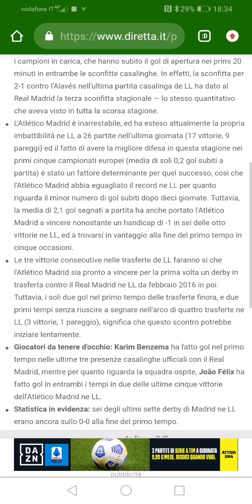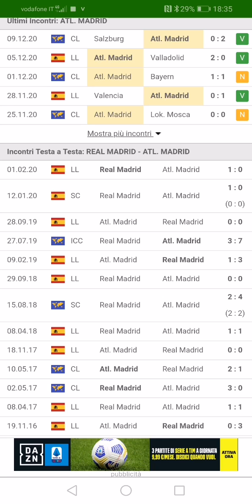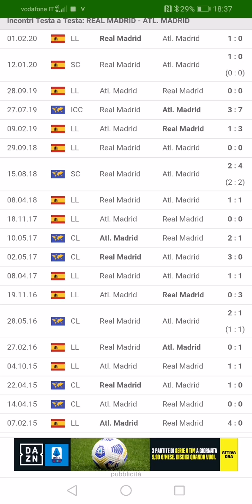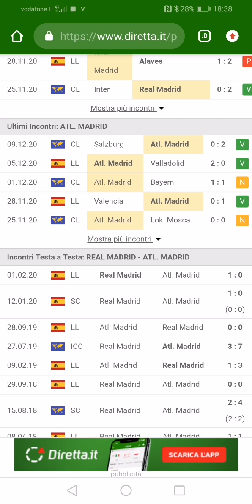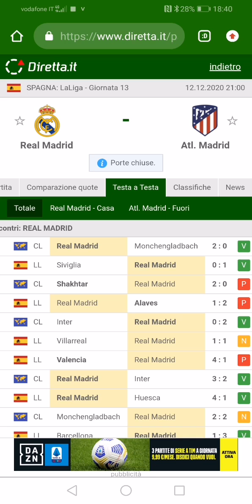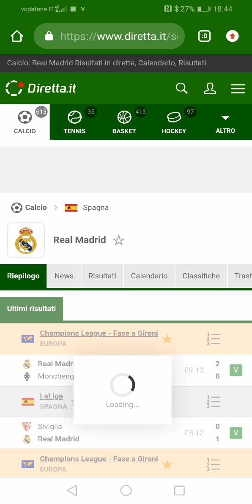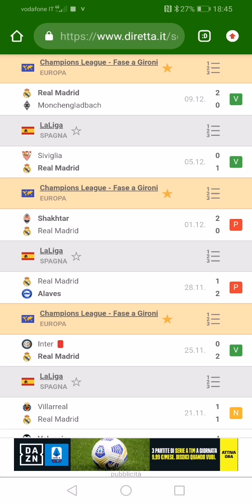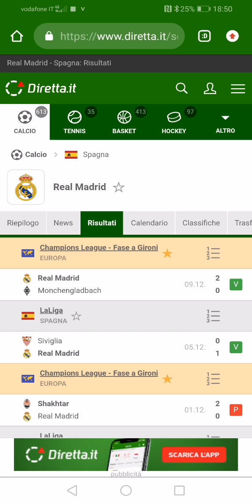Dutching dichiarato sul Real Madrid contro l'Atletico Madrid | TTOL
Guadagnarsi uno stipendio da casa,in modo serio,professionale,poco stressante ed efficace.
Tutto questo è possibile con l'aiuto serio e concreto dei membri dello staff di THE TRADING ON LINE,sempre pronti ad essere al pieno servizio di chi vuole trasformare una passione in una vera e propria professione